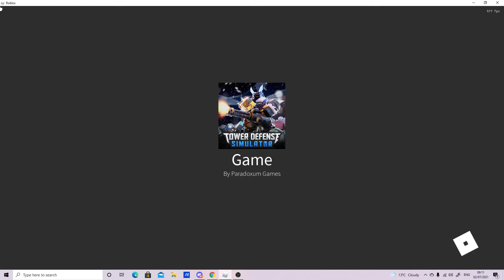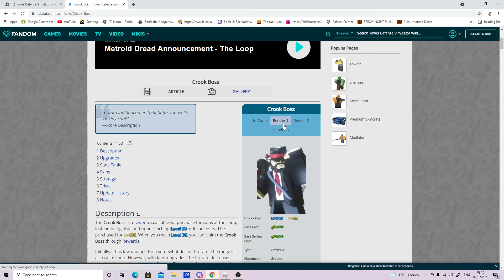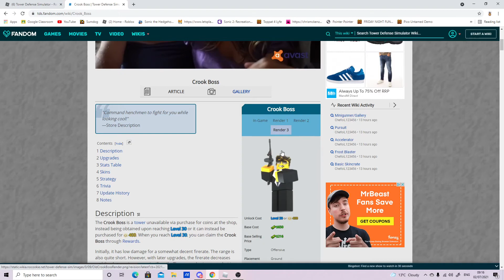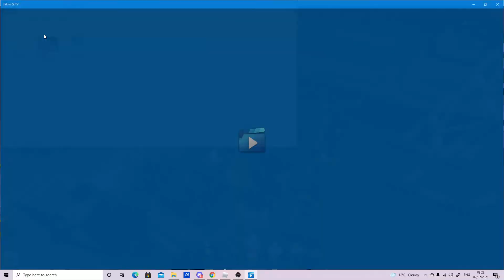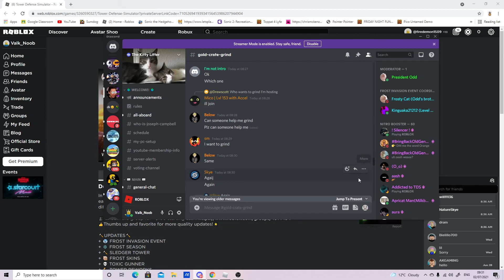Crook bosses plus support vs the molten boss (Tower Defence Simulator Roblox)